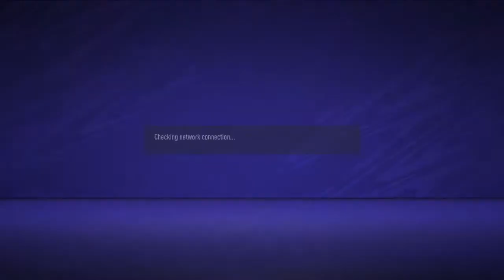IFVPA Guatemala vs Panama